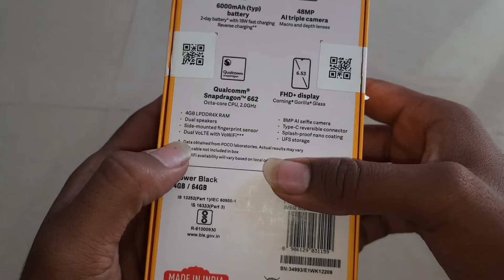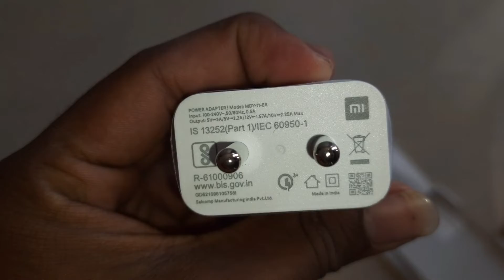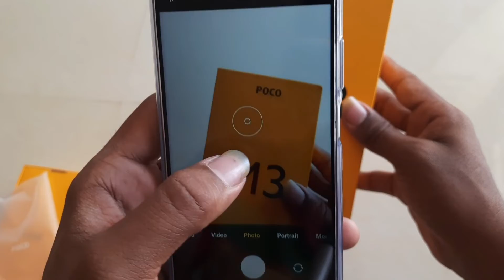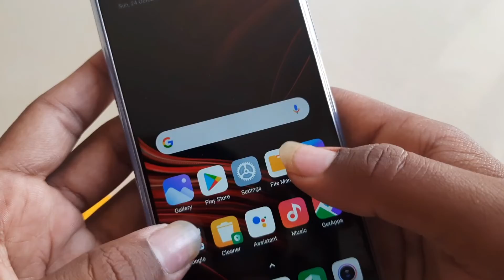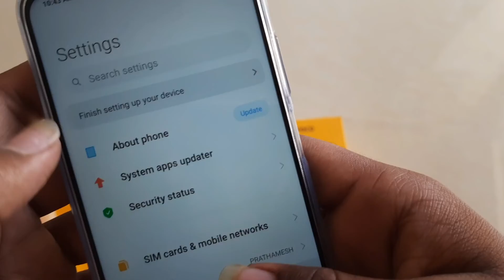Poco M3 Unboxing 6000 Battery | Poco M3 Review & Sound Test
Hi Guys In This Video Poco M3 Unboxing 6000 Battery & Poco M3 Review & Sound Test

➤Guys in this video we will see-Poco M3 Unboxing 6000 Battery & Poco M3 Review & Sound Test